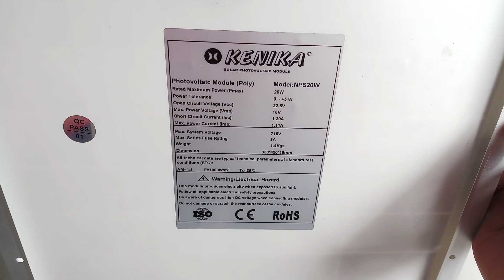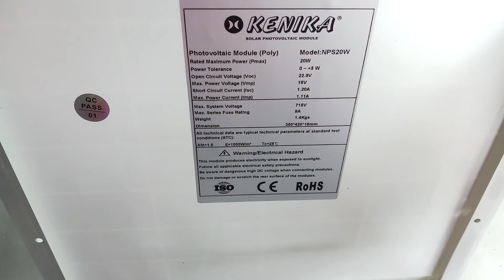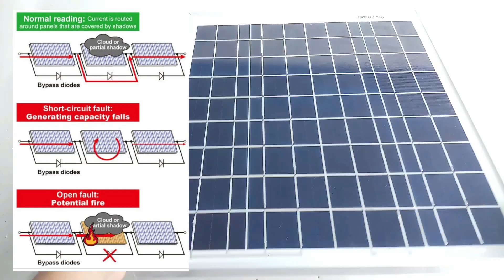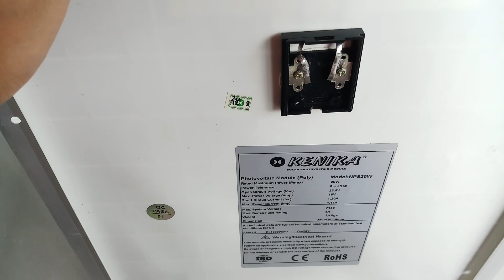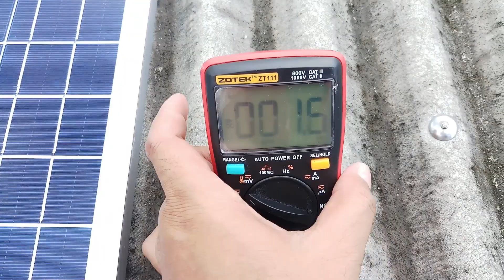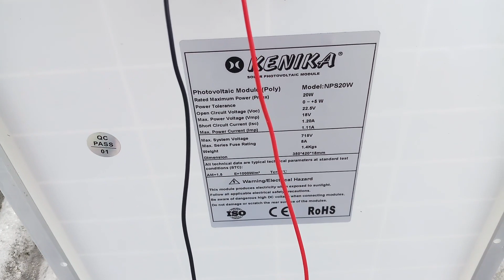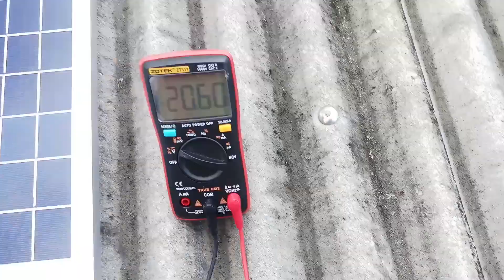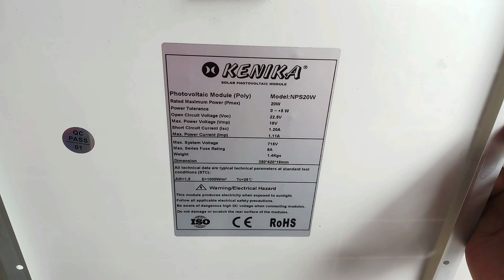Kenika 20WP NPS20W Solar Modules / Panel Surya Polycrystalline - Cek Voltase Output Saat Mendung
Hallo Sobat, pada video "Kenika 20WP NPS20W Solar Modules / Panel Surya Polycrystalline  - Cek Voltase Output Saat Mendung" ini saya melaukan pengecekan voltase output Kenika 20 WP saat cuaca lumayan mendung.

Panel surya merupakan sebuah sistem yang dapat digunakan untuk mengubah energi cahaya matahari menjadi energi listrik dengan menggunakan prinsip yang disebut efek photovoltaic. Energi listrik yang dihasilkan akan disimpan ke dalam sebuah baterai untuk digunakan sesuai kebutuhan (misal dirangkai ke Inverter Off Grid) atau dari panel surya bisa langsung dirangkai ke Inverter On Grid.